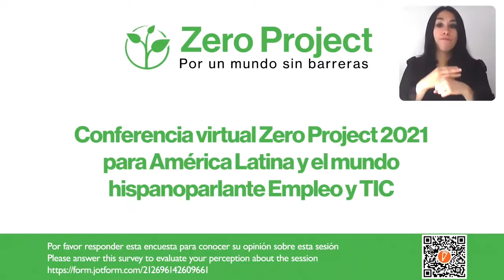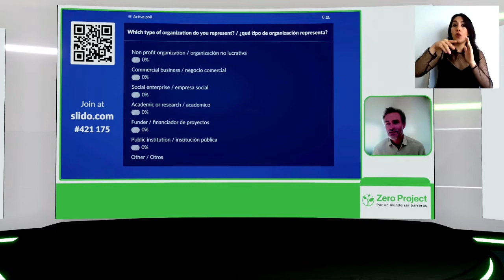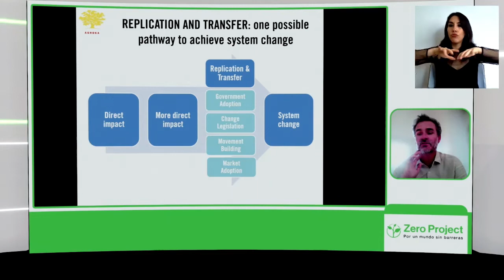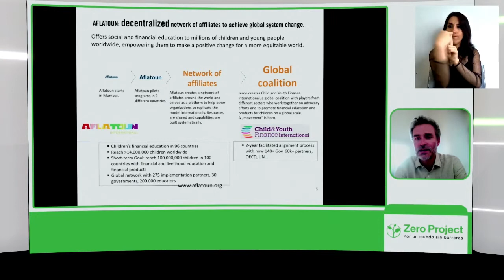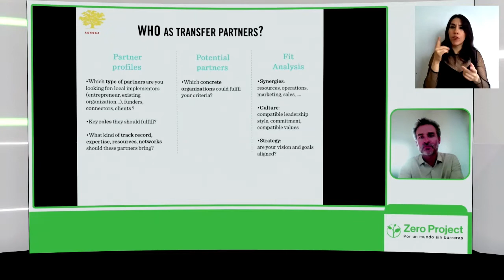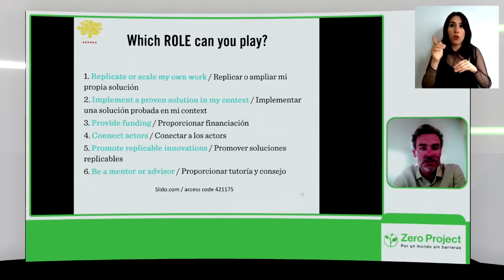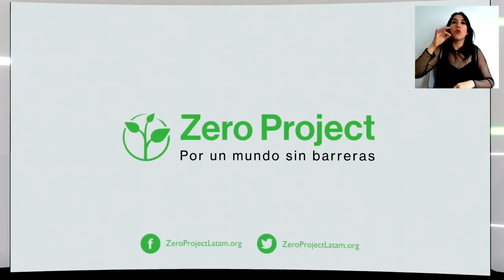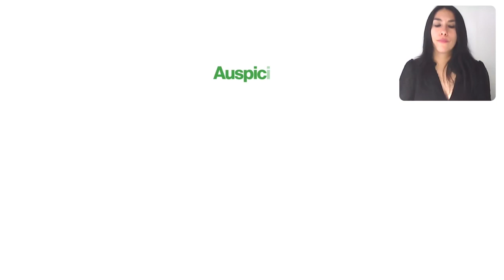Zero Project Impact Transfer: Scale your impact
Open session oriented to organisations of persons with disabilities from Latin American countries. It aims to provide concrete tools and key elements for success in growing their impact for the inclusion of people with disabilities.

Speakers:
Loic van Cutsem, Ashoka Austria
Walburga Fröhlich, capito

Impact Transfer: Scale your impact (Side event)
Fecha y hora: Miércoles 29 de septiembre a las 11:00 Chile / 16:00 CET
Channel: 1 and 2